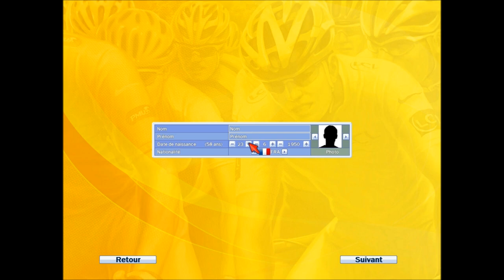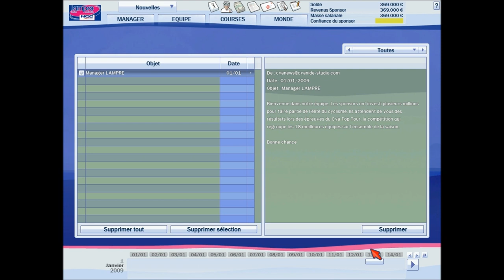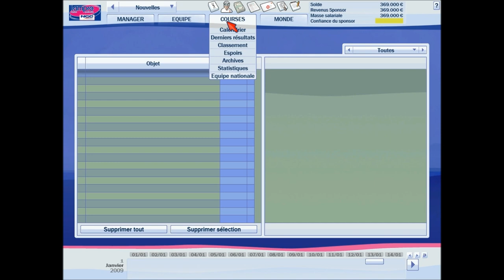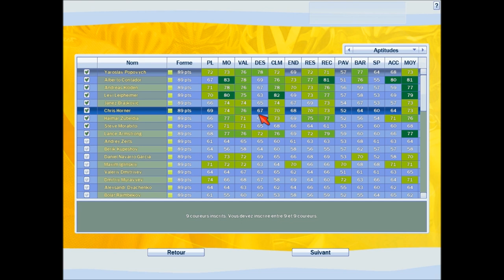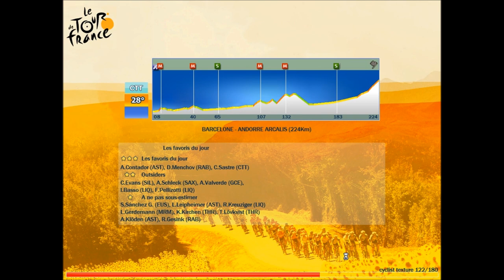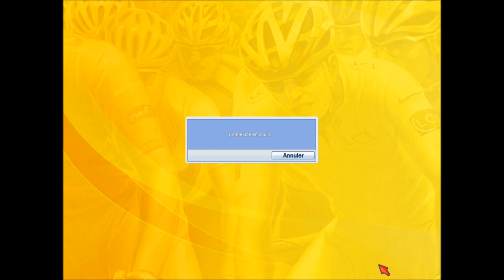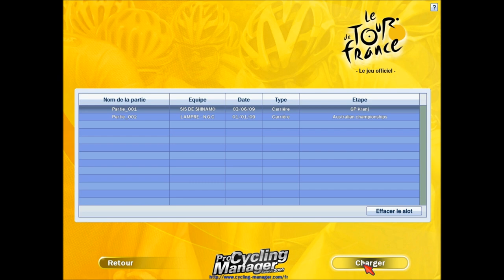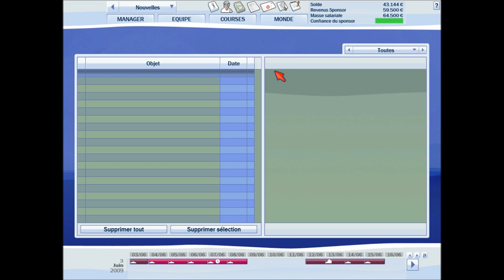Pro Cycling Manager 2009 Vidéo-Test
Nous voici pour le test de pro Cycling Manager 2009, un jeux de simulation cycliste nous transportant dans l'univers du Tour de France et du dopage!  Par Fireflav et Oliver Plasma
NOTE :
Graphisme : 14/20
Gameplay : 15/20
Durée de Vie : 17/20
Bande Son : 8/20
NOTE GÉNÉRAL :   15/20

Notre Avis: Surement le seul jeux de cyclisme au monde crédible, Les bases du système de jeux de la série de PCM sont partagée entre gestion d'équipe et course en temps réel se qui rend le jeux équilibrés et agréable a joué, néanmoins la série n'innove pas assez et nous rends en cette année 2009 une copie presque conforme de l'épisode 2008, se qui freine en quelque sorte l'éssord de la série Pro Cycling manager.
Concernant se jeux retrensméttant l'année 2009 de cyclisme on remarquera quelque nouveauté :
-Possibilité de crée son équipe en mode carrière.
-podium plus réaliste (Avec des filles qui vous fond la bise)
-Interface en course plus légère.
-Nouvelle course sur piste.
Malheureusement ni les commentaires ni la musique téckno n'a étais changé pour notre plus grand malheur.
En conclusion la série roule encore et toujours sur ses acquis et sa lui réussis mais jusqu'à quand?     Seul dieux le s'ais !
Je recommande ce jeux a tous les fans de cyclismes mais pas que !

A LA Revoyure pour de Nouvelle Aventure !